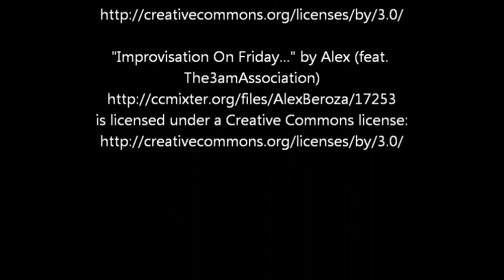Ignacio El Musico oil painting by Debra Chmelina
This is a Work in Progress video of an original oil painting by Debra Chmelina.To see Debra's other paintings

"Improvisation On Friday..." by Alex (feat. The3amAssociation)